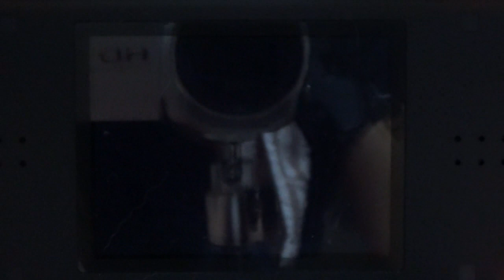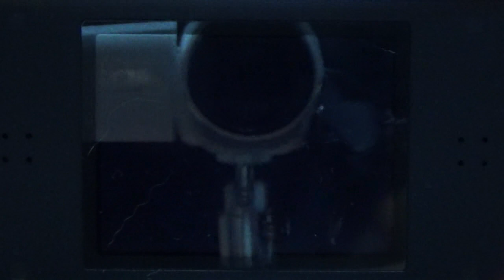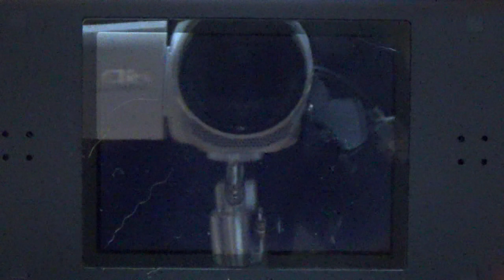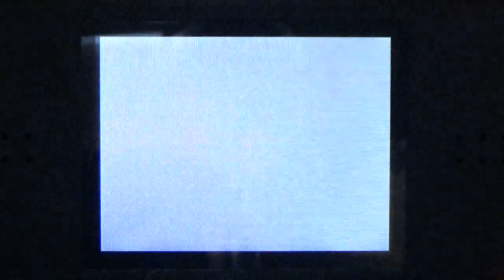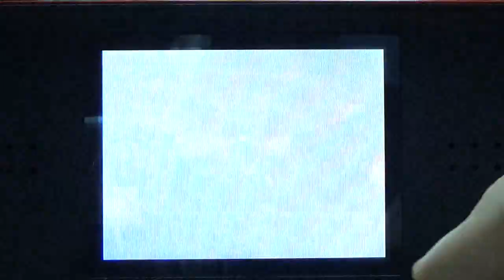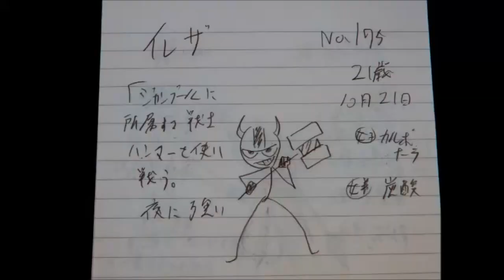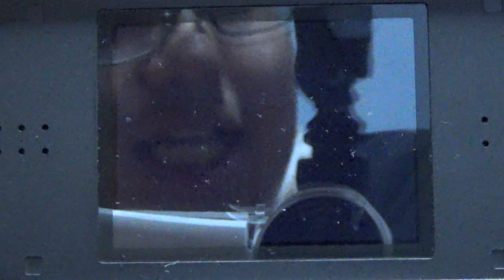いよいよ最終決戦！！燃える炎の山に突撃し最強のラスボスを倒せ！！！「甲虫王者ムシキングスーパコレクション 」part5